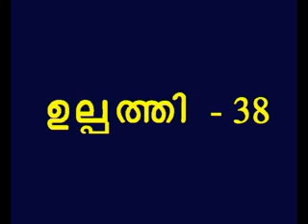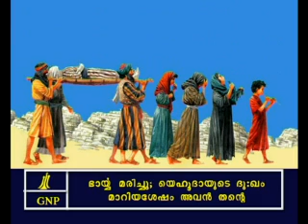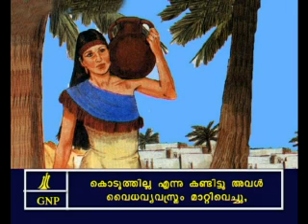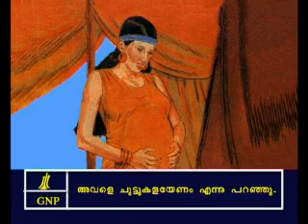Genesis 38 Malayalam Picture Bible